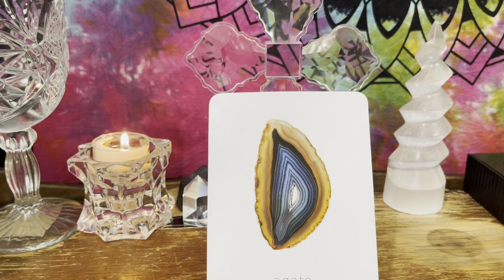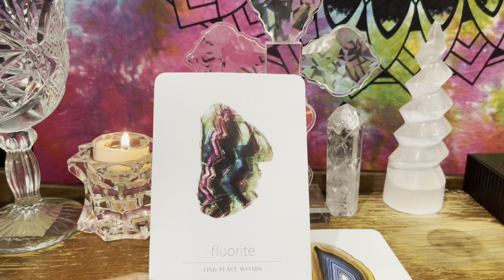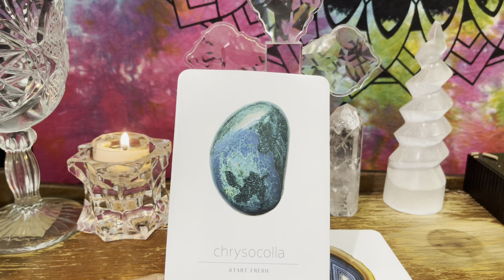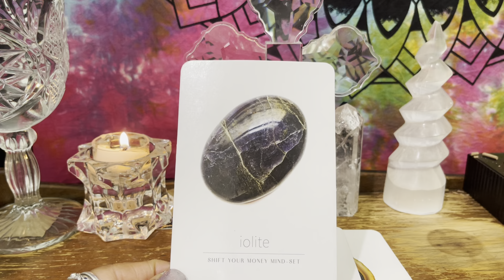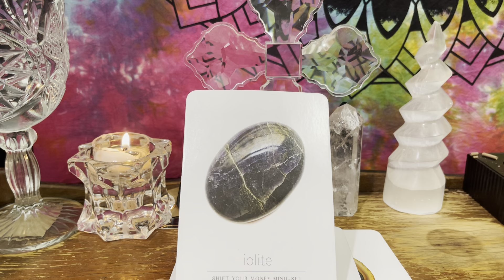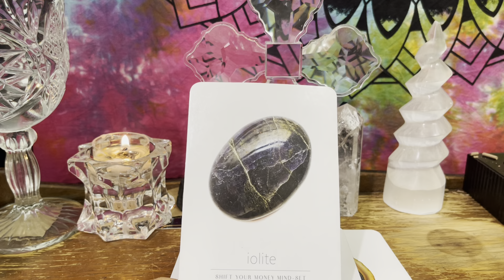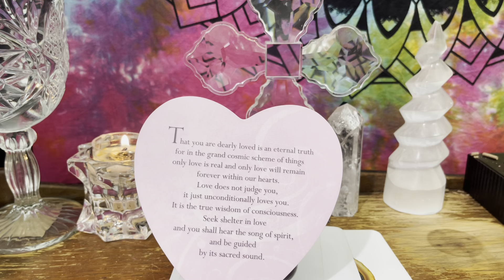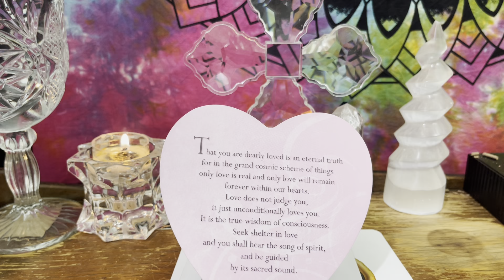Capricorn♑️ In Your Current Situation You Are Being Encouraged To Get Back Into Balance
Hi Friend,